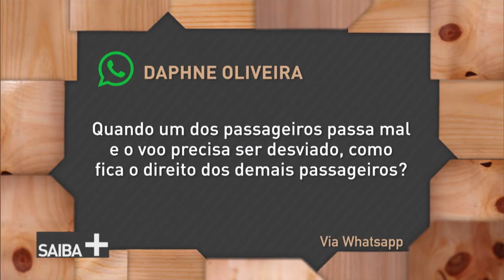Programa fala sobre os direitos dos passageiros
SAIBA MAIS – 31.03.17: O programa Saiba +, da TV NBR, aborda os direitos dos passageiros de avião. Dúvidas como perda de voo e extravio de malas são abordados conversa com Marcelo Lima, gerente de Operações da Agência Nacional de Aviação Civil (Anac).